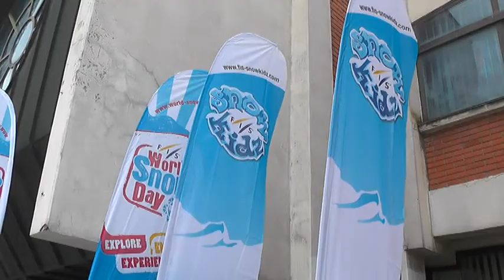RAZMENA SKI OPREME